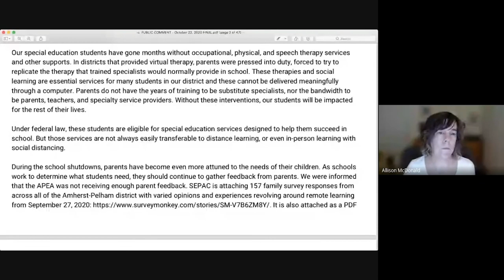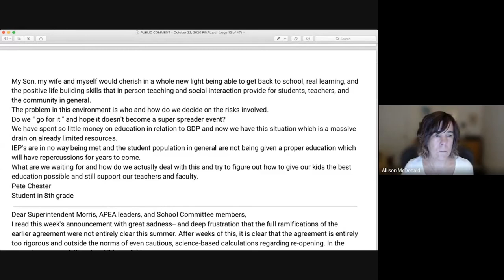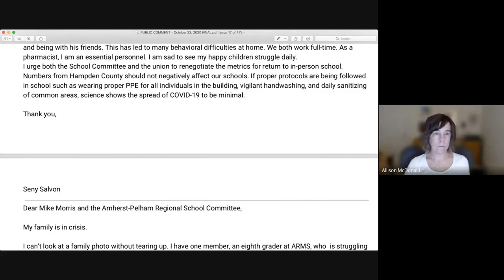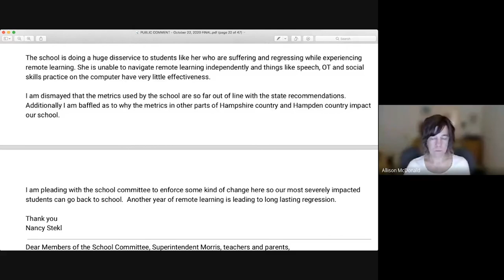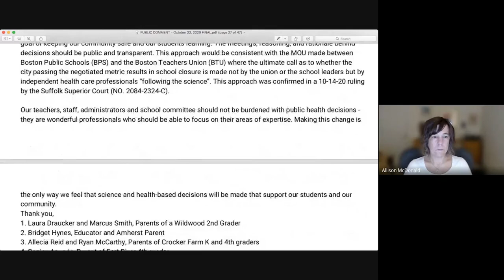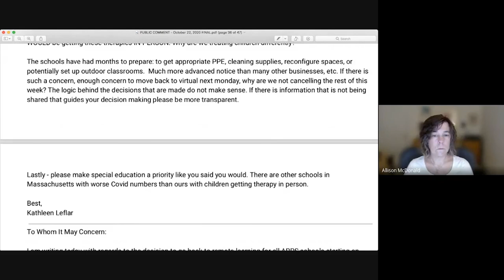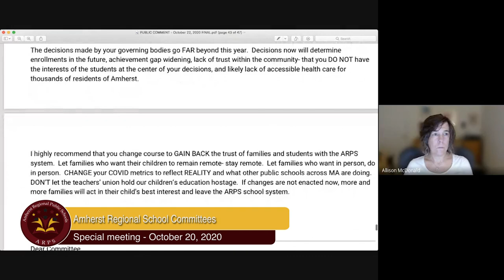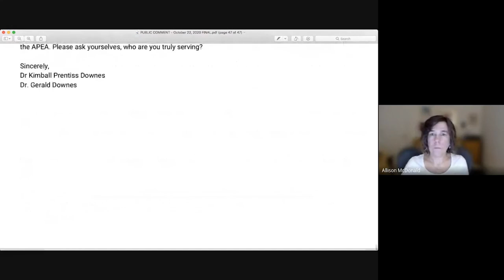Amherst-Pelham Regional School Committee: October 22, 2020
The meeting of the Amherst-Pelham Regional School Committee meeting on October 22, 2020.